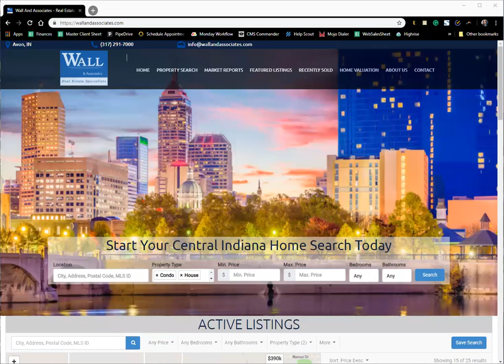Market Watch Report - HF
For Hyper Farmer Website